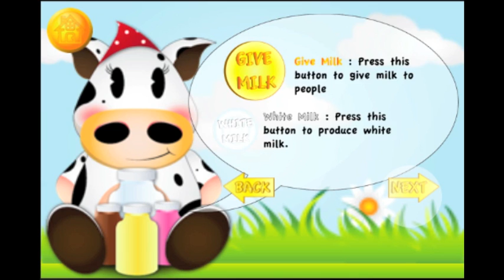Super Cow : iPhone/iPad Gameplay (FREE!)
Milk the SUPER COW to give Fresh and Delicious milk to customers!
Play Super Cow now for Free !

Description :

People want fresh milk that just squeezed from the cow.
And you are the only key to make that happen..
Because you are the one who own SUPER COW!!

**Features**

- Beautiful designs and graphics!
- Easy to learn and addictive gameplay!
- Share your score with people all around the world at GameCenter Leaderboards!
- Enjoy your game with changeable Awesome backgrounds!